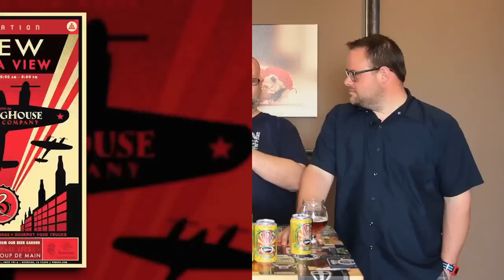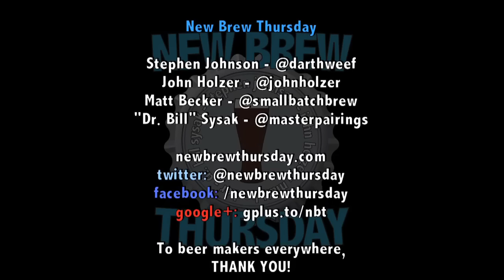Mar 28 : Caldera IPA : Caldera Brewing Company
This week, we're enjoying some tasty IPA from the pacific northwest.  Caldera IPA from the Caldera Brewing Company, a delicious canned IPA coming in at 6.1% ABV.

Stephen just creates his own words, John brews with Munich .. What?!, and Matt is depressed by Pacific Northwest IPA's.

On Master Pairings with Dr. Bill, John joins Bill for an amazing Prosciutto Toffee from So Rich Chocolate ) paired up with Dark Truth from Boulevard Brewing Company.

April 6th, we'll be at Brew with a View at Packinghouse Brewery.  Come join us for some amazing beers brewed by Matt, and watch planes fly around.

April 13th, we'll be at Gray Cloud Craft Beer & Cigar Pairings .. It's gonna be an epic event.  Come check it out.

We'll be doing a show with the creator of this event, Cameron Collins, and will be live streaming the taping of that show on April 5th .. so join us

NBT Merchandise!